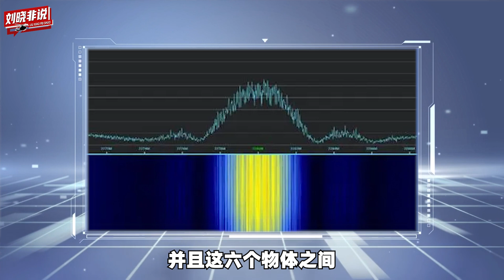中國太空梭在軌釋放物體，是否會形成太空版忠誠僚機？【刘晓非】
中國太空梭在軌釋放物體，是否會形成太空版忠誠僚機？